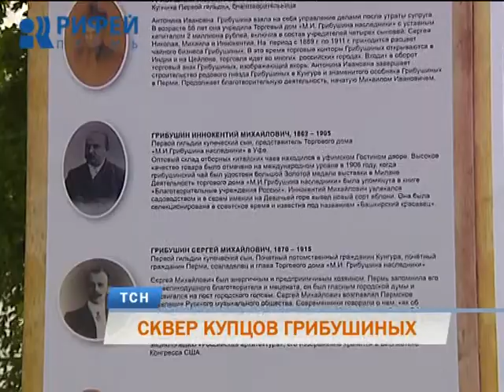Сквер купцов Грибушиных